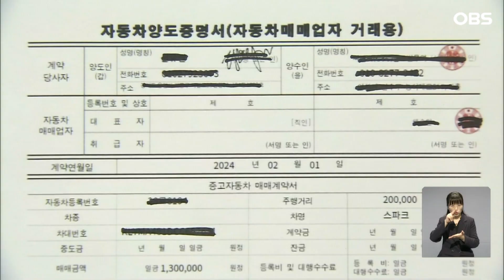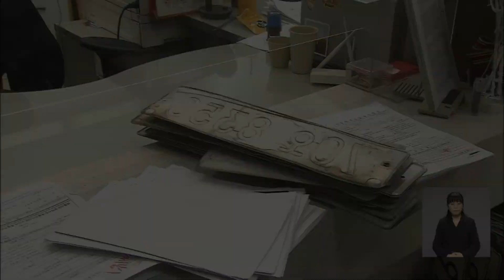"50을 준대요..폐차해도 80 나오는데", '찝찝함' 모른 인천 연수구 차주들 상황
【앵커】
대규모 중고차
수출매매단지가 있는
인천시 연수구에서
중고차 사기가 극성입니다.
계약서를 쓰고 차량을 받은 뒤
문제가 있다며 잔금을 주지 않는
수법인데 주의가 필요합니다.
 황정환 기자입니다.

【기자】

중고차 수출업체와 차주가 맺은 매매 계약서입니다.

시세보다 높은 가격으로 차주들을 유인했습니다.

하지만 계약을 맺고 차량을 받은 이후 업자들의 태도는 확 달라집니다.

차량에 고장이 발견되면 돈을 못 줄수 있다는 계약 조항을 악용해 잔금을 일부 미지급 하는 것.

폐차 가격보다 저렴하게 차량을 넘긴 피해자도 있습니다.

[피해 차주: (130만 원에서) 50을 준다는 거예요. '폐차해도 고물 값이 80만 원이 나오는데 내가 왜 수출을 하냐, 폐차시키면 되지' 그러니까 하는 말이 위약금이 발생한다….]

전국 중고차 수출 물량에서 80% 이상을 차지하고 있는 인천 연수구에서 사기가 극성을 부리고 있습니다.

지난해 한 달에 한 건에 불과했던 중고차 매입 사기가 올해는 매일 한 두건씩 발생하고 있습니다.

경찰에 신고해도 혐의 입증은 쉽지 않습니다.

[박성용 /연수구 차량특별사법경찰 팀장: 업체가 정식 허가받아 등록된 업체인지 관련 부서에 확인해 보시고 또 계약서를 작성할 때에는 계약서 내용 중에 판매자 본인에게 불리한 조항이 있는지 없는지를 꼼꼼히 살펴보셔야….]

업체 직원과 함께 구청을 방문해 차량 말소 절차를 진행하는 것이 가장 안전한 방법입니다.

OBS뉴스 황정환입니다.